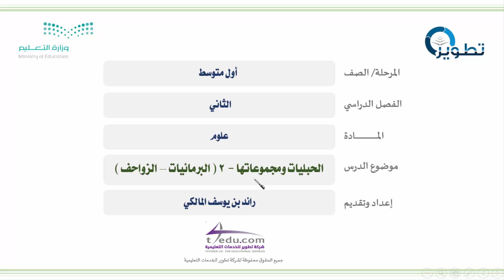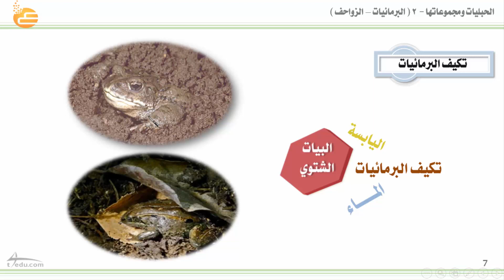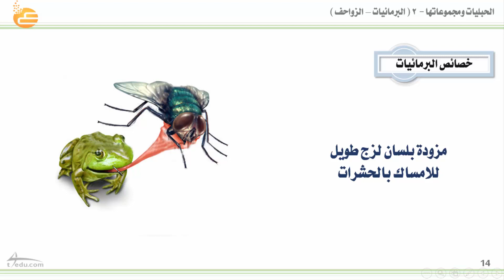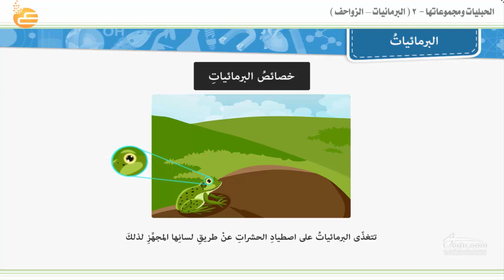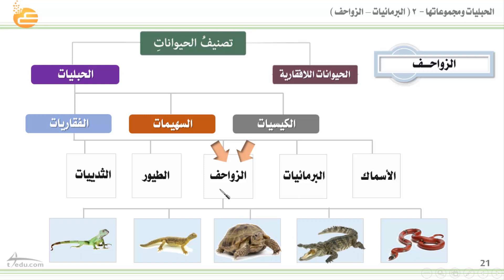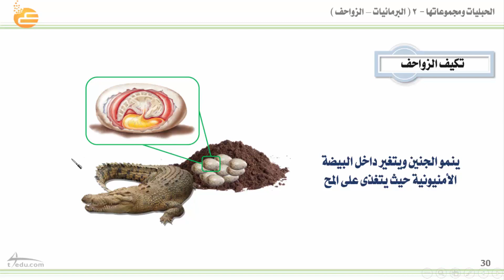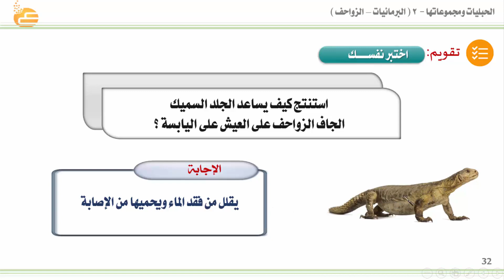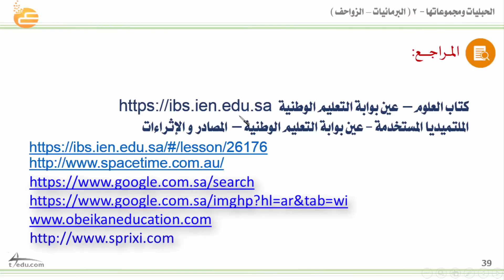الحبليات ومجموعاتها 2 البرمائيات – الزواحف الحبليات